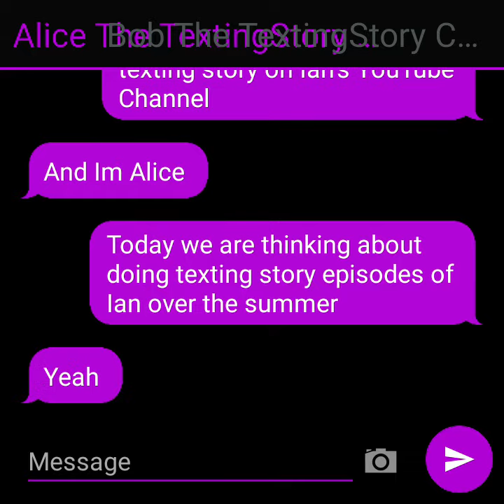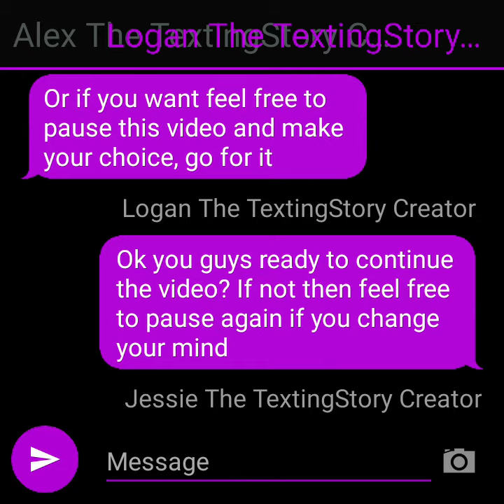Thinking about making some Texting Story series over the summer